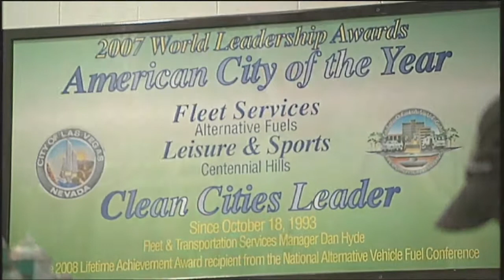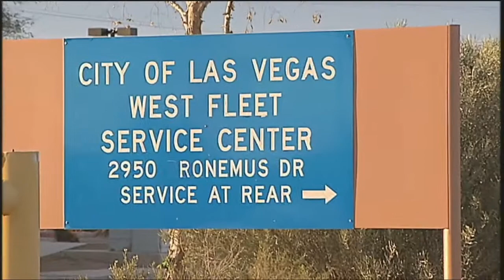NBC 2011 - Bio in Biodiesel - Dan Hyde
This video was presented to NBB members at the 2011 Annual Conference in Phoenix, AZ.